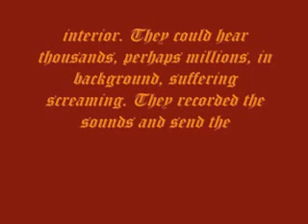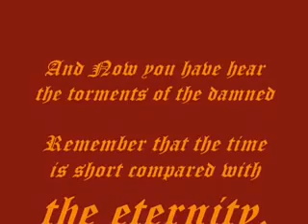Kesaksian Suara Neraka Di Siberia